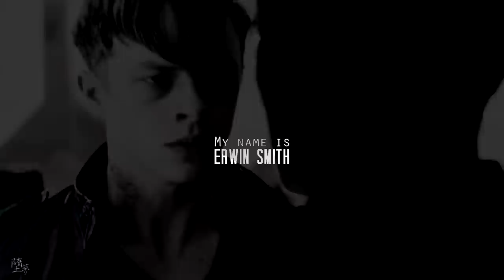Eruri | a choice with no regret | ʙʀɪɴɢ ᴍᴇ ʙᴀᴄᴋ ᴛᴏ ʟɪғᴇ [snk live action]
[slight spoiler for manga]

ERURI is my snk Otp :P Finally I finished watching attack on titan and it was amazing so it has now become my first anime fandom. And this is a live action version video dedicated to this fandom/ship :)

Chris Evans as Erwin and Dane Dehaan as Levi.

So this is a vid covering A Choice with No Regret and the later story development in ch 50-62.
took me a while to figure out what exactly this vid should explore on cuz of the lack of footage. but in the end it turned out like this, Erwin-centric vid that's more focused on his feelings.

anyway I hope you enjoy it. and as I m preparing for my exam, I wouldnt be uploading so much as I usually do.

color credit: sivandivan, magicxtutorial

voiceovers:
-My name is Erwin Smith. Won't you make a trade with me ?
-I don't know the right answer. I never have.
-Did this expedition achieve something worthy of the sacrifices ?
-Are  you convinced the dead have no regrets ?
-I'll trust your judgement
-It's all for the sake of mankind's victory
-The result was always a mystery. That's why you should just do your best to make a decision you won't regret.

cosplay clips used are from the amazing cosplay vid made by Anshie and her team